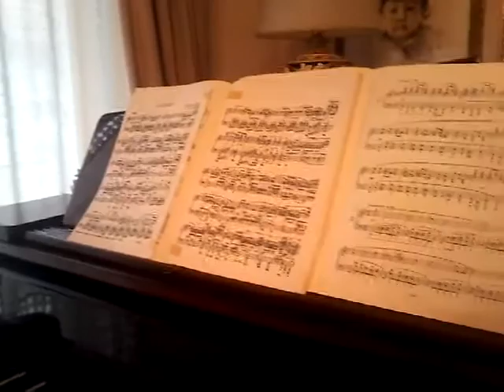F. Chopin , Preludio op.28 n.20 - José La Rosa , pf.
In memoria di Lori LaRose Diemand.